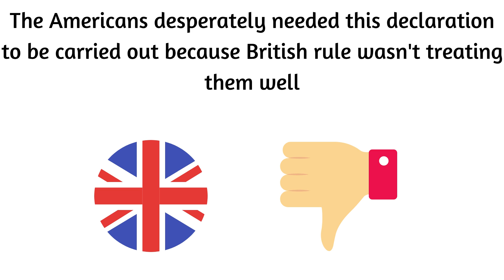What is Independence Day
Independence Day (colloquially the Fourth of July) is a federal holiday in the United States commemorating the Declaration of Independence of the United States, on July 4, 1776. The Continental Congress declared that the thirteen American colonies were no longer subject (and subordinate) to the monarch of Britain, King George III, and were now united, free, and independent states. The Congress had voted to declare independence two days earlier, on July 2, but it was not declared until July 4.

Independence Day is commonly associated with fireworks, parades, barbecues, carnivals, fairs, picnics, concerts, baseball games, family reunions, political speeches, and ceremonies, in addition to various other public and private events celebrating the history, government, and traditions of the United States. Independence Day is the national day of the United States.